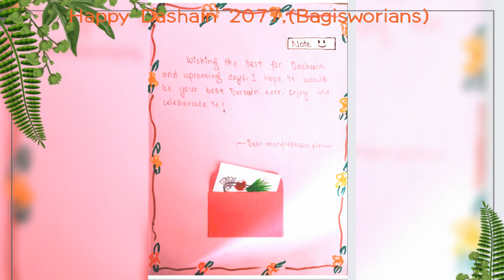HAPPY DASHAIN ! Greeting Card Competition. Bagiswori Secondary School,Chymasingh,Bhaktapur